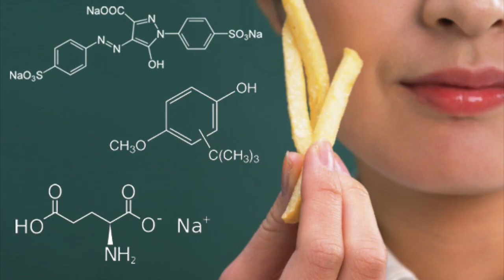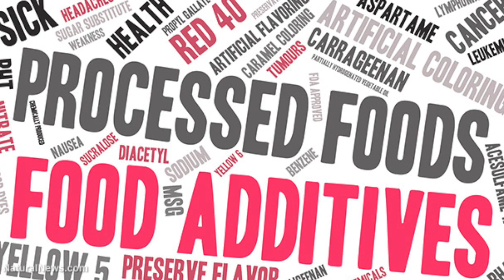JUST PLAIN EVIL | Abusing the Black Community Again | A Must Watch!!!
GET THE WEIGHT OFF NOW!!!

THIS IS THE PERFECT TIME TO LOSE WEIGHT

QUARANTINED: THIS IS THE PERFECT TIME TO LOSE WEIGHT

PEOPLE WHO WATCH THIS CHANNEL WILL ACCOMPLISH THESE 3 THINGS

1. Learn how to lose your weight as fast as possible

2. Build confidence in yourself that you can lose your weight

3. Keep your weight off forever

YOU FOLLOW IT… YOU LOSE IT

OUR FOCUS:

Examine the deep root and secrets of obesity epidemic in this country

How to get your weight off as fast as possible?

How to protect our kids from obesity?

How they have made the world so overweight?

How to keep your weight off forever?

Why the food industry injects chemicals into our foods?

How the food industry lowers our immune systems to create obesity?

THE MOST IMPORTANT FACT...
THE FOOD INDUSTRY WANTS US TO BELIEVE…
THEIR MAN-MADE PROCESSED FOODS DO NOT MAKE US OVERWEIGHT

Try to imagine after all these years finally losing your weight

THIS IS THE GREATEST TIME IN HISTORY TO LOSE WEIGHT

It’s time to take care of yourself and your family

CLICK THIS LINK BELOW TO GET STARTED